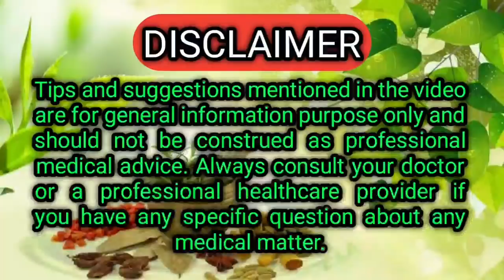ଏହାକୁ ଥରେ ସ୍ପ୍ରେ କରନ୍ତୁ,ବୁଢିଆଣୀ ଆପଣଙ୍କ ଘରର ରାସ୍ତା ଭୁଲିଯିବେ | How to Get Rid of Spiders Naturally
Ehaku thare spre karantu,budhiani apananka gharara rasta bhulijibe,how to get rid of spiders in the house naturally.